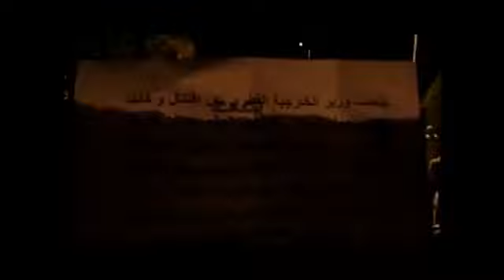برومو جمعة أبطال جامعة حلب 18-5-2012